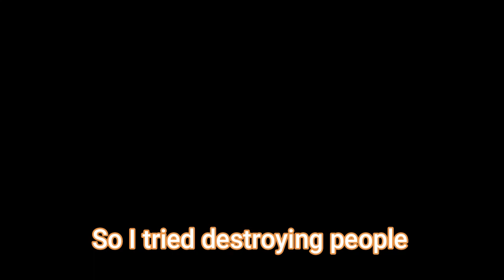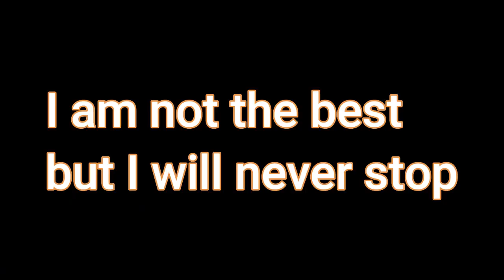I combed innocent people(kind a)